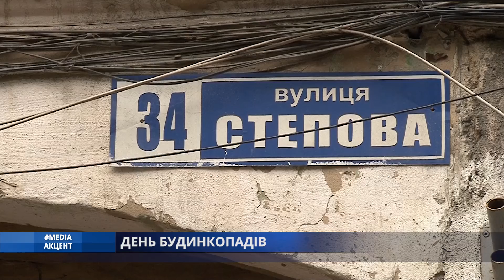Media_акцент. День будинкопадів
Чергове обрушення у житловій будівлі. Зазначимо – друге протягом одного дня! Загинула хазяйка однієї з квартир. Мерія рапортує, що будинок не знаходився в переліку ветхих та аварійних…
Яку ще ціну повинні заплатити одесити задля зрушення з мертвого місця ситуації з ремонтом старого житлового фонду?